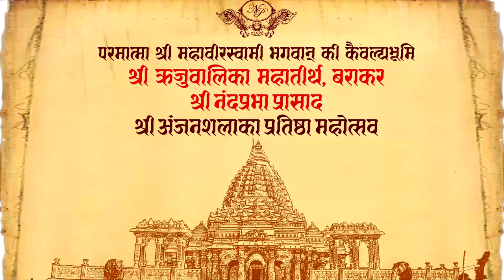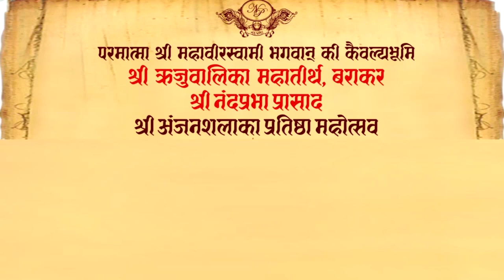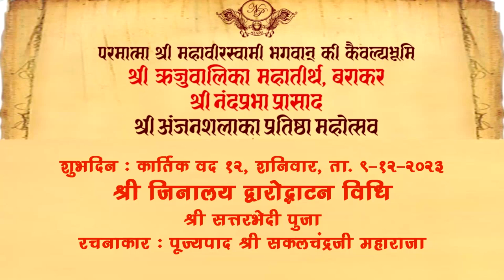नंदप्रभामा हेली / Nandprabha ma Heli/Singer - Himanshu Makwana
श्री नंदप्रभा प्रासाद
श्री ऋजुवालिका महातीर्थ
अंजनशलाका प्रतिष्ठा महोत्सव
मंगल कार्यक्रम
गीत : नंदप्रभामां हेली
गायक : हिमांशु मकवाणा